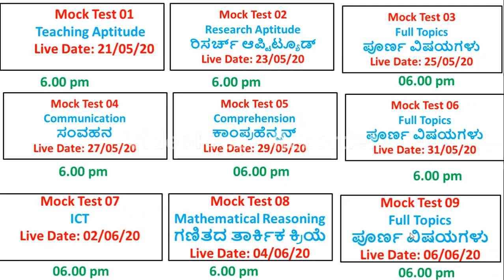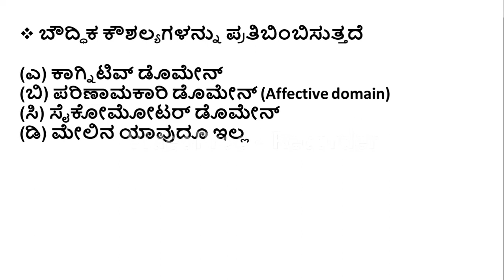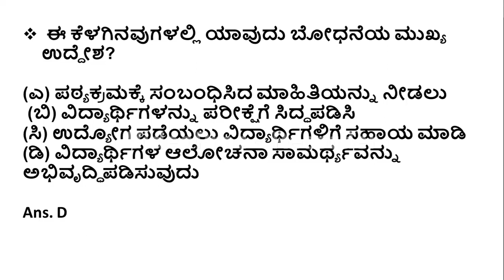K SET EXAM JUNE 2020